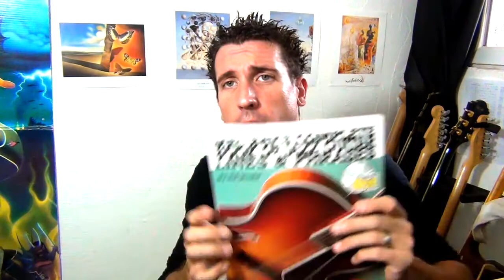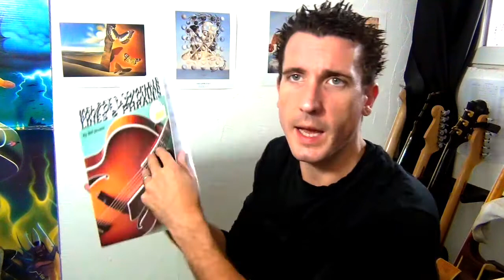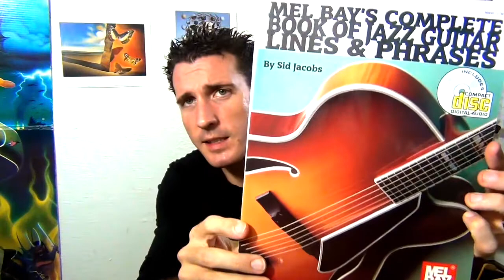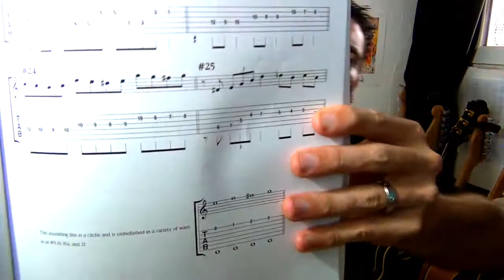LE DICO DES LICKS - LE GUITAR VLOG 117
PETITE CHRONIQUE D'UN LIVRE QUE JE VOUS CONSEILLE VIVEMENT:
Complete Book of Jazz Guitar Lines and Phrases DE SID JACOBS